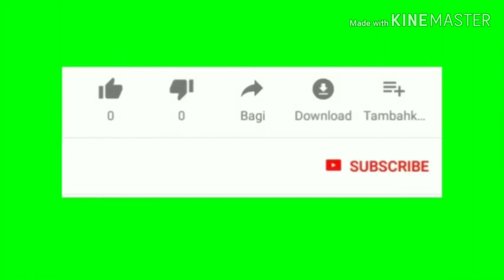Adivasi pavri dance || best pavri dance || Birsa munda jayanti || Jamle vani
Like kara
Comment kara

World adivasi ekta

9 August Jagtika Adivasi divas

Jay Birsa.
Jay Raghoji.
Jay Adivasi...

Prakruti rakshak  adivasi